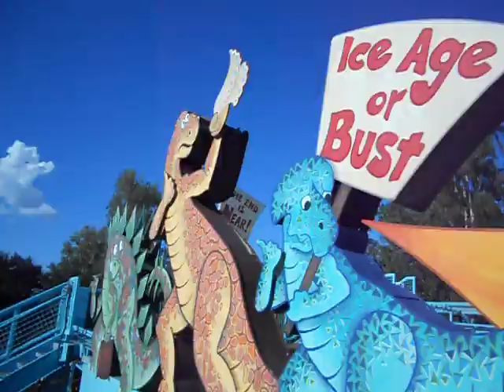Primeval whirl Animal Kingdom July 2010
Animal Kingdom July 2010